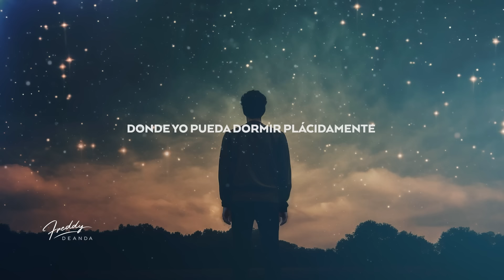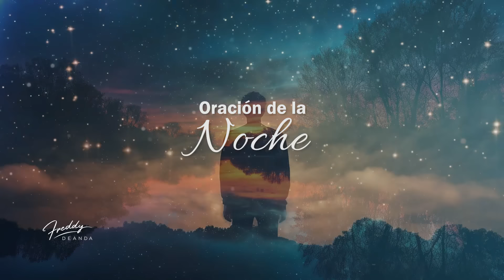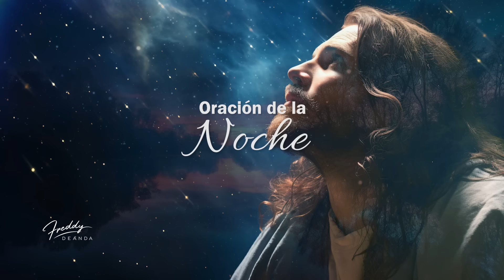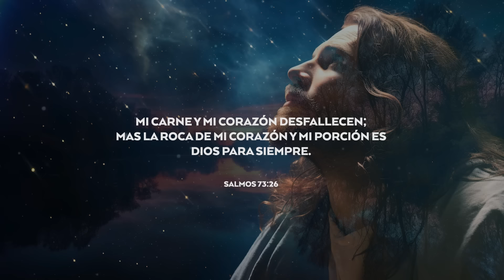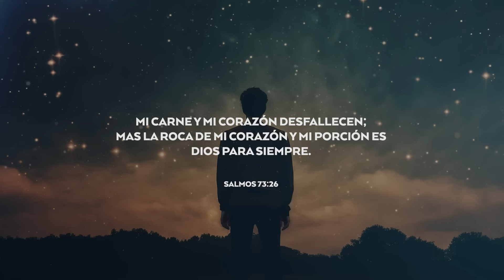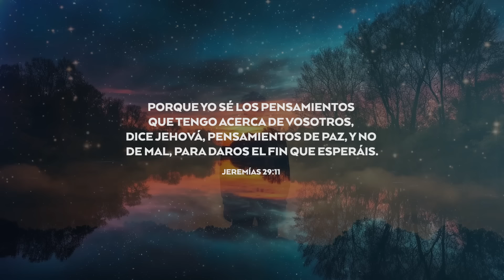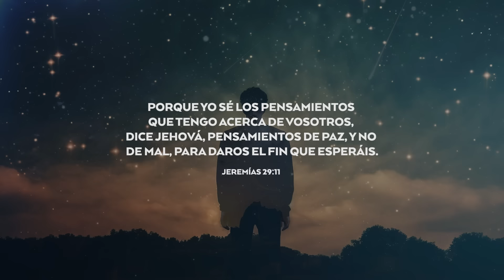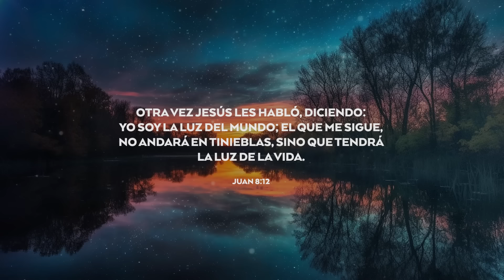ORACIÓN DE LA NOCHE 🙏🔥 | FreddyDeAnda